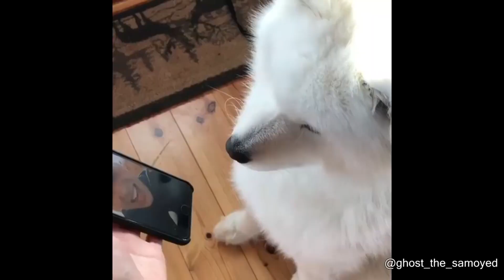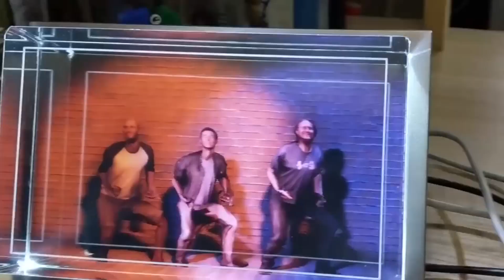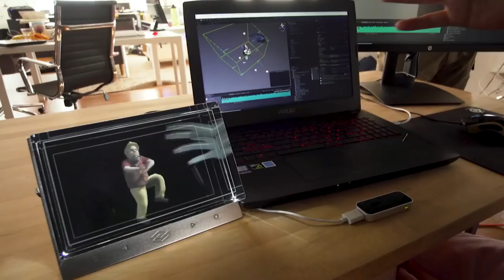Mała Ośmiorniczka Zaciekawiona Kamerą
KTO JUŻ WIDZIAŁ? Odpisz a dostaniesz serduszko :-) 🙋✅🙋‍♂️Pan młody zostawił ją w dniu ślubu, 20 lat później pożałował tego co zrobił
💗Aby wesprzeć kanał PROJEKT X, zaznacz "lubię to" i podziel się interesującymi filmikami z przyjaciółmi.